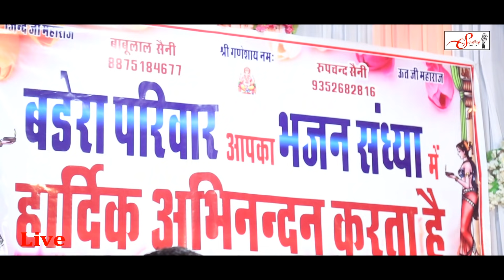जिन्द बाबा का नया भजन आज ही | चेतन सैनी | Sarthak Studio & Team Raipura kota 9694625050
भजन - जींद बाबा महू महल पुजवा रियो
गायक - चेतन सैनी
लाइव - बलिता कोटा
live shoot by - Sarthak Studio & Team Raipura kota
Dop -Rajnikant prajapati
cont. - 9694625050